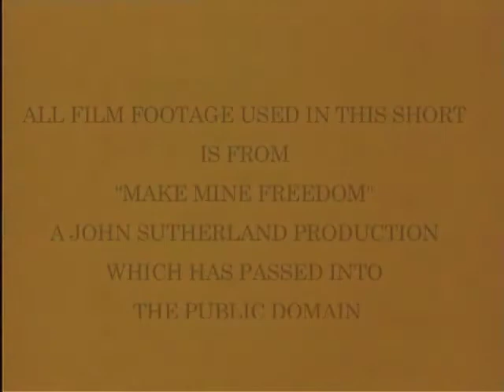Mr. Fix It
Jay began playing guitar at age 9, and has been at it ever since. He studied with Frank D'Amato, a legendary guitar teacher in New Haven, whom he counts as one of his most outstanding teachers ever, in any subject. In high school, Jay played jazz at the Exit coffeehouse (where he was introduced to folk music, and was Jazz Director for awhile) and sat in at the Cotton Club, New Haven's spot on the organ jazz circuit. At Goddard College, a musical high point was jamming with other student musicians and members of King Crimson. Jay taught himself to play classical guitar after coming to Chicago for graduate school in psychology.

Jay began to write songs in the 1980s, encouraged by his wife Cynthia Standish. He formed a group, This World, in the mid-1990s, to perform his songs (the Illinois Entertainer, reviewing a demo cassette, said, "Just what a singer-songwriter oughta be"). Jay then played with jazz keyboardist John Getman. A practice recording in John's living room, with John's friend Cliff Fredericksen on bass, became Jay's first CD, "My Heart Is Open" (2003), after John's tragic death. Those sessions are where "Mr. FIx It" was recorded.  The performance is rough and production almost non-existent. Noteworthy tracks include "Beck and Call" and "Lay My Burden Down." Cover art is a painting, by artist Marilyn Johnson, of Cynthia when she was a student in Kalamazoo.

"Start Over," Jay's first CD recorded in studio, followed in 2007. Jay played four guitars on it, usually two per song, with a lead vocal and perhaps a harmony track. Son Elia (leader of Scotland Yard Gospel Choir, contributed harmonies on a couple of tracks, including "Good Morning Dad," which Jay wrote for his father after his death, and which also features Ellen O'Hayer. Jay learned a lot about recording and producing on "Start Over."

With "Elephant in the Dark" (2011), Jay's artistic and production skills reach another level. The songs reach out and touch people; as was evident when Jay performed for groups with interests in psychology, religion and spirituality. Working with recording engineer/production assistant/harmony singer Dave Budrys, Jay began "Elephant" in 2007, working around his day job as a clinical psychologist. Every track features a full band, including the outstanding rhythm section of Doug Lofstrom on bass and Alpha Stewart, Jr. on drums and percussion, plus harmony singers, including singer-songwriter daughter Emily—featured on "Doin What She's Doin," together with Rob Sulski's harmonica - and the outstanding vocalists Lisa Yusk Bowker, who also sings lead on "Journey," and Matt Bowker. Most tracks feature the outstanding fiddler Jordi Kleiner. Keyboardist Aaron Ackerson contributes organ ("Battlefields of Eden" and "Regenerate") and piano ("Beauty"). Track times are radio-friendly (unlike the longer track times on "Start Over"). Jay commissioned the painting of The Elephant in the Dark for his office, from the outstanding artist Francisco Centofanti, and it became the cover art. So Jay had lots of outstanding help in bringing his third CD to your ear and eye.